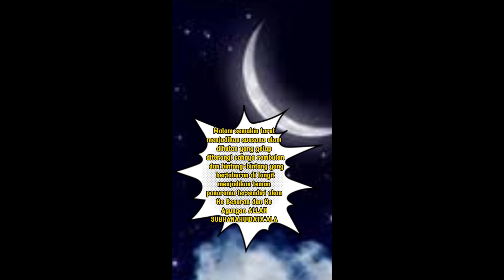Upin dan Ipin Terbaru EPS 03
Halo.. Selamat datang kembali di channel Sahabat Viral Upin & Ipin! Upin dan Ipin tinggal bersama Kak Ros dan Opah di Kampung Durian Runtuh. Upin dan Ipin bersekolah di Tadika Mesra yang terletak dalam kawasan kampung, di mana mereka berteman dengan banyak teman yang bermacam-macam tingkah lakunya, seperti Mei Mei yang imut dan cerdas, Jarjit Singh yang gemar membuat humor dan membuat pantun, Ehsan yang cerewet dan suka makan, Fizi yang sangat pede tetapi suka mengejek orang lain, dan Mail yang pintar jualan dan berhitung, suka melamun dan mengantuk karena ia berjualan ayam semalaman. Kampung Durian Runtuh juga didatangi oleh seorang gadis bernama Susanti yang merupakan pindahan dari Jakarta, Indonesia. Nantikan terus upin ipin episode baru di Upin & Ipin.